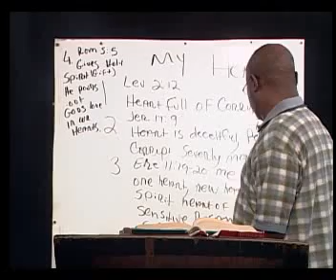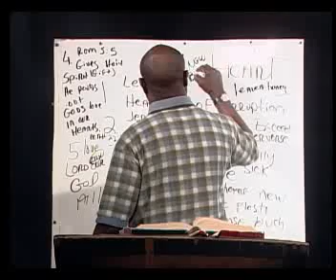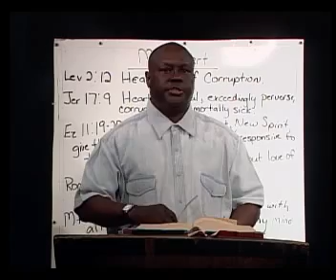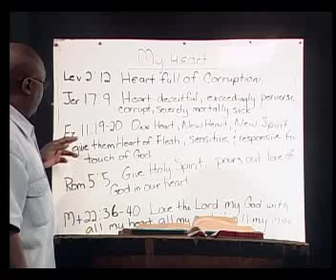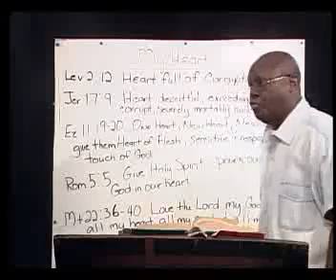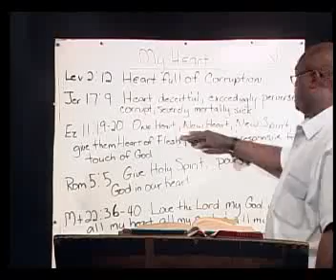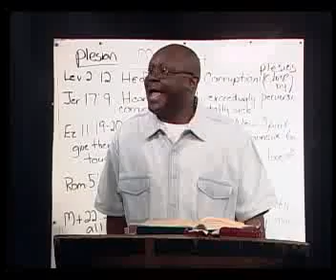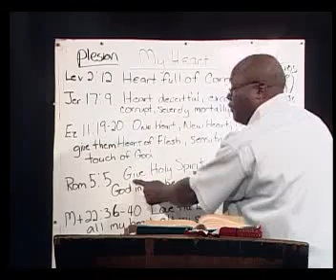How Can I Know I Love God Part 1&2 Part Three